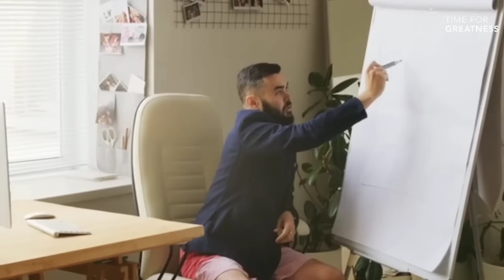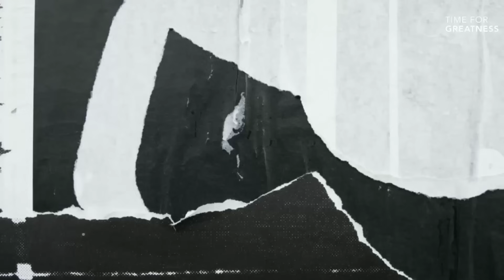THE PERFECT MORNING ROUTINE EVERY MAN SHOULD DO | Time for Greatness Kannada